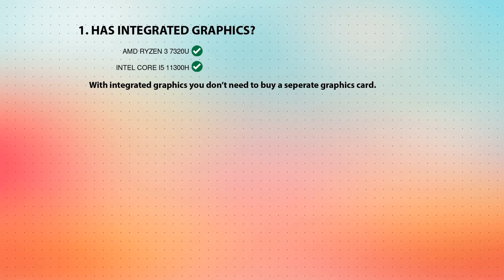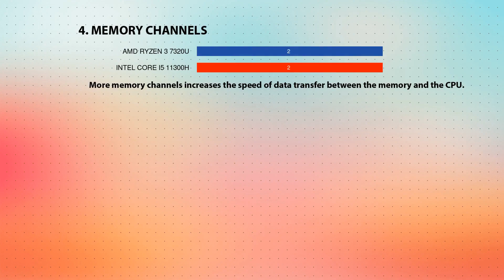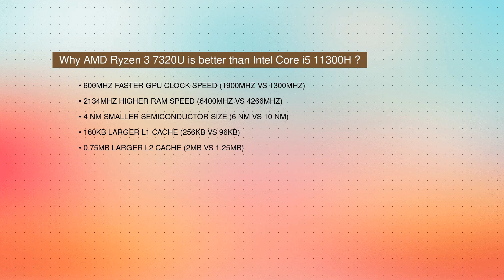AMD Ryzen 3 7320U vs INTEL Core i5 11300H Technical Comparison